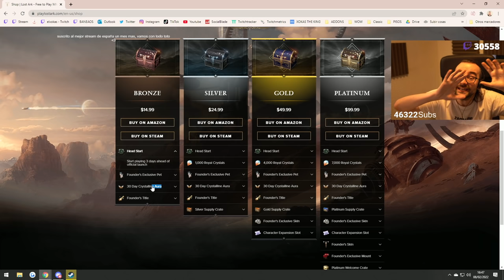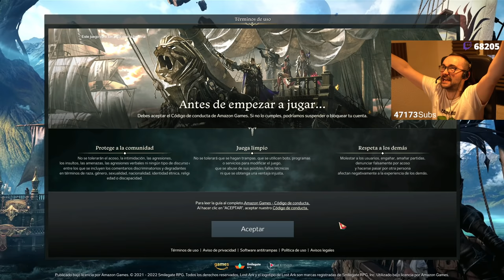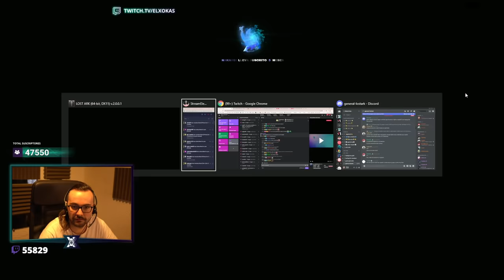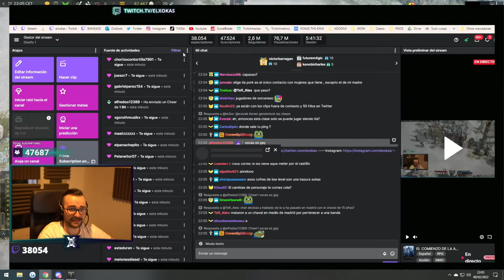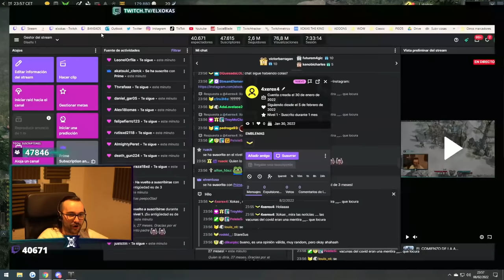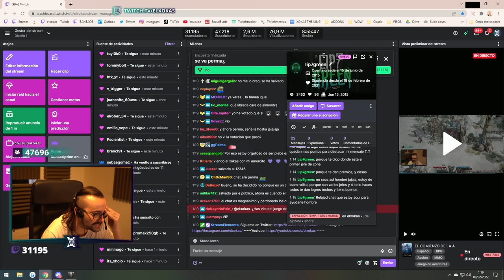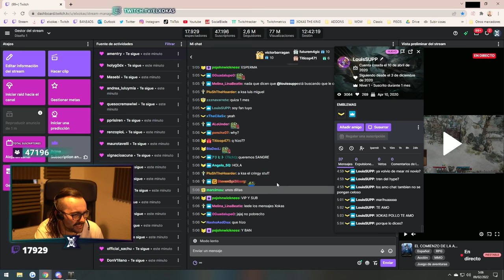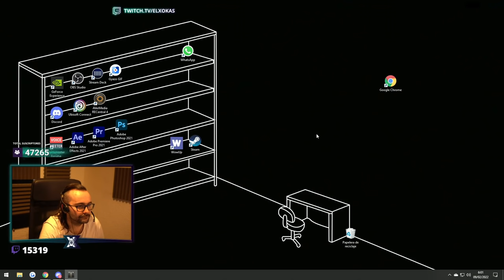🔴 ¡LOST ARK COMIENZA! 😱 | WARDANCER XOKAS #1